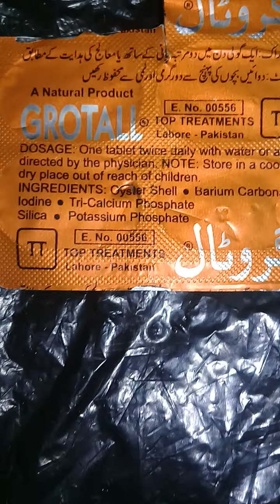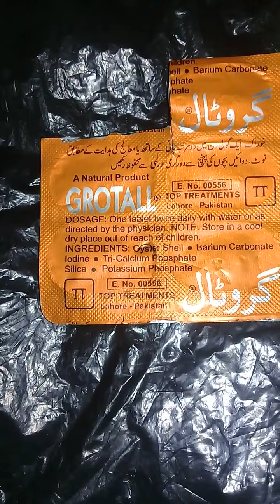How to grow Height with GroTall Tablets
If you like my video please like👍 it and for more such videos do SUBSCRIBE to my channel and turn on notifications 🔔 so you get notification whenever i upload my videos.
 if you have any further questions you can ask me in the comment section right down👇 below.

SUPPORT US
Hello Everyone. Show some love & support

Software/Application I used:
(CANVA) Free Software For Graphic Designing

How to use Olive oil and Types of olive oil |Olive oil Benefits| Zaitoon ke tail ke fayde|